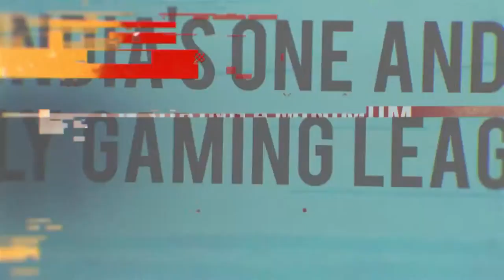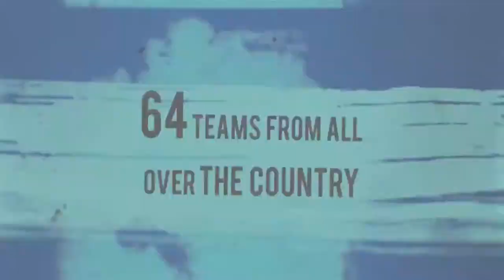IeSC 2016 Proving Grounds League 19